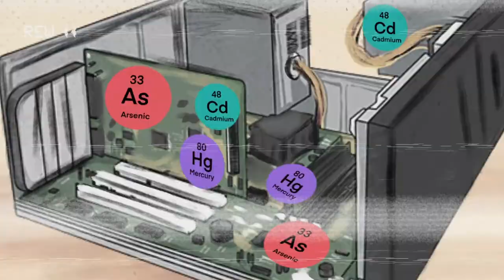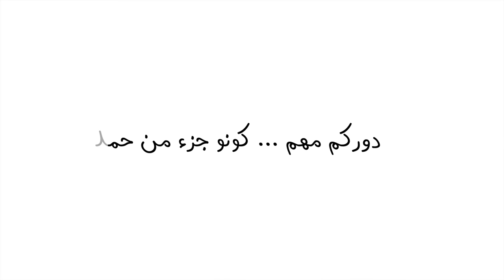UNDP- POPs Project